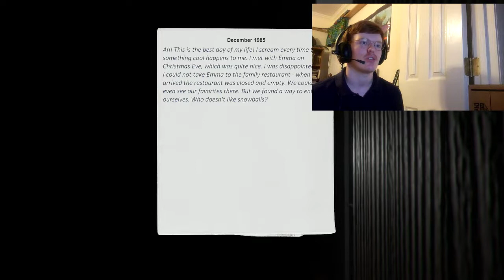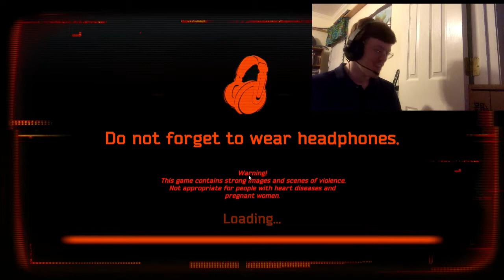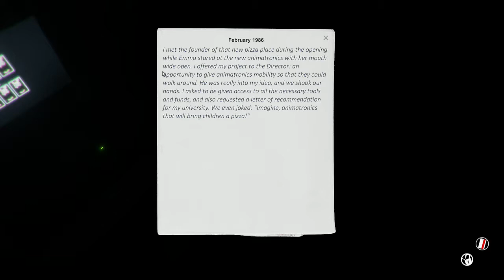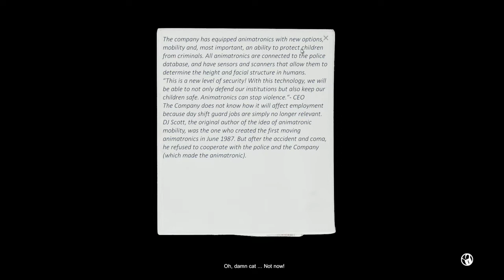Case: Animatronics: Probably the only face cam video I'm gonna do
Info about my channel: I am a youtuber who likes to play mostly old games, but lately thanks to the glory of the steam summer sale, I can now play more modern games, I do not cuss in my videos, not because of Youtube guidelines (I don’t even have enough subs to monetize yet anyway) but because I just see it as rather pointless to not expand my vocabulary, however cursing from other players or the game itself is kept. My intend is to one day reach 500 subs, I feel if I can entertain 500 people around the world, then my job Is complete, if I eventually become popular, I wish to help out smaller channels via shoutouts ect. I also like replying to comments, I feel that if I have fans, I should not ignore them.